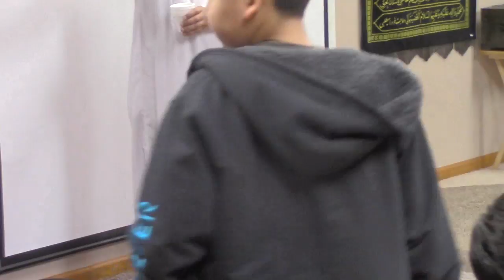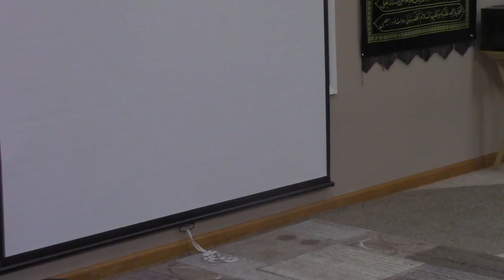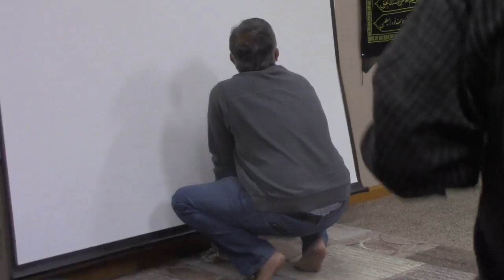Sheikh Hussain Al Nashed - IEFAZ sunday school student discussion